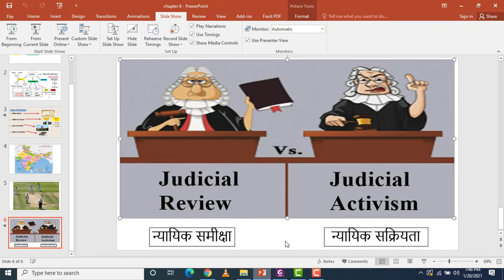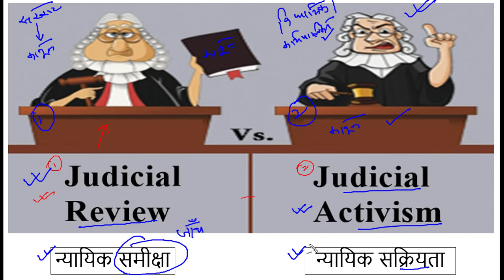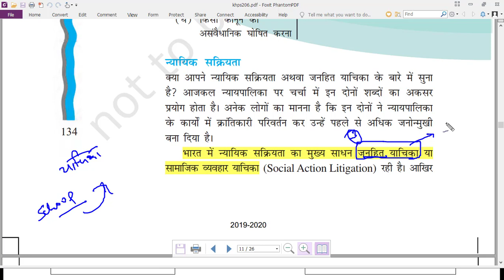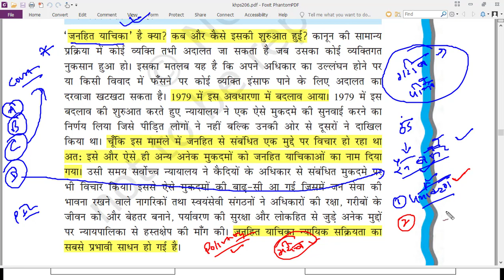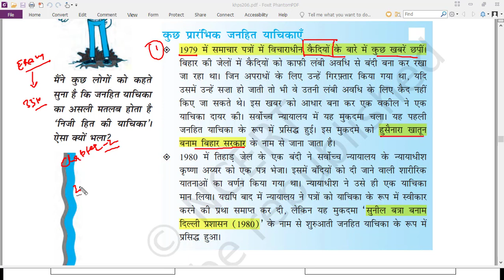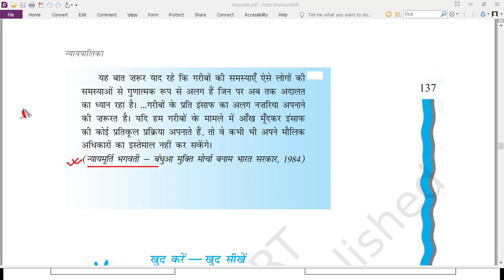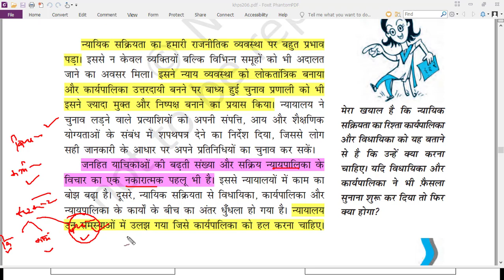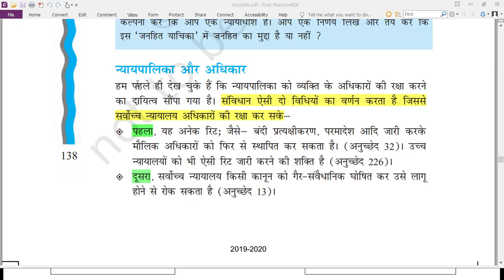CLASS_11th | POLITY NCERT DISCUSSION | CHAPTER -6 | न्यायपालिका | CBSE BOARD | PART-5